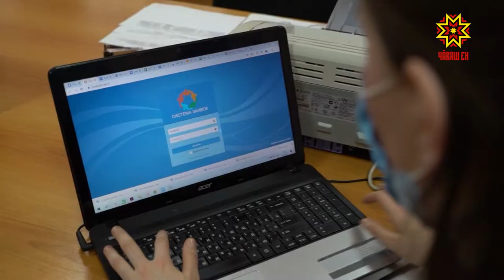Ырă ĕç тăвасси – чун киленĕçĕ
Çак тапхăрта килте ларакан аслă ăрури çынсене ырă ĕç тăвакан хастарсем пулăшаççĕ. Ĕçĕ вĕсен, чăнах та чылай, кунсеренех çĕршер ыйту йышăнмалла, çула тухмалла, ватăсене кирлĕ хатĕрпе, апат-çимĕçпе  тивĕçтермелле. Апла пулсан та,  çакăн пек кун йĕрки вĕсемшĕн  чун киленĕçĕ иккен.